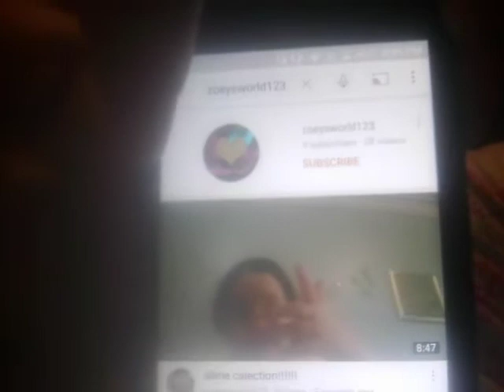(update in my life) 😬💜